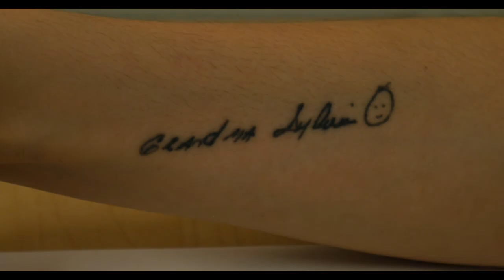Lili in Red. (Short Doc, 2023)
Lili found her favorite color. Have you? (Documentary by Liana Simmons)